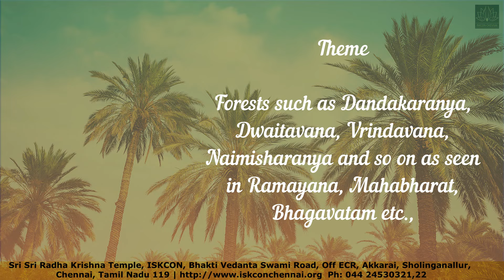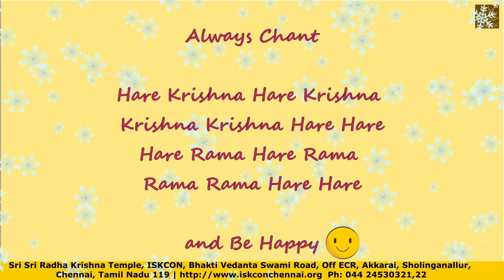Summer Camp 2024